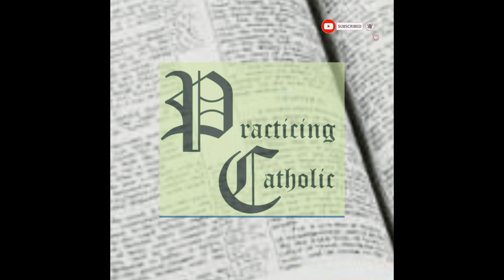The Divine Mercy Day 1: Reading from St Faustina's Diary, Notebook 1:1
Day 1

A daily reading of an entry from the Diary of Saint Faustina.